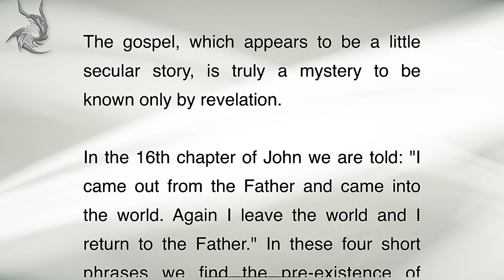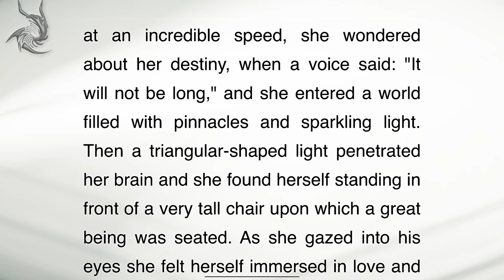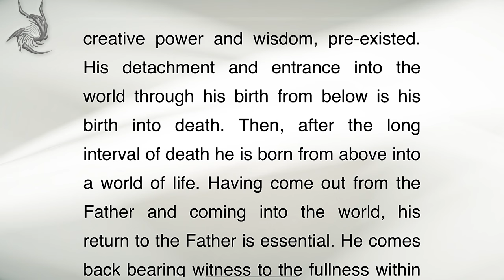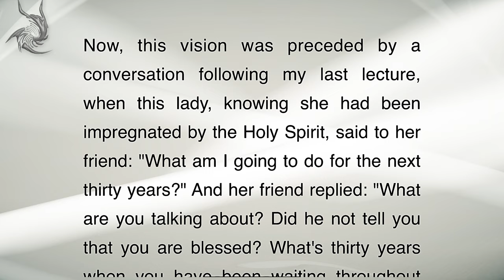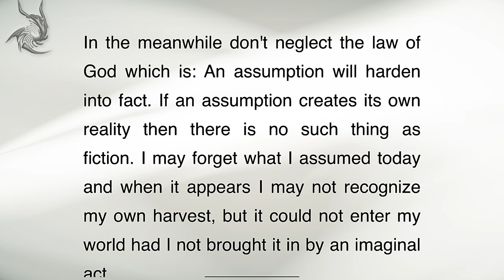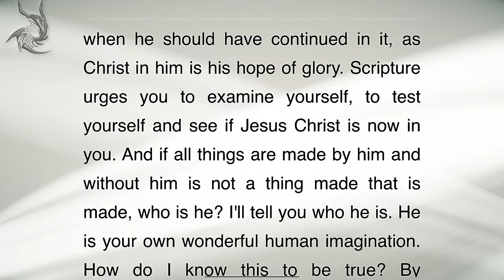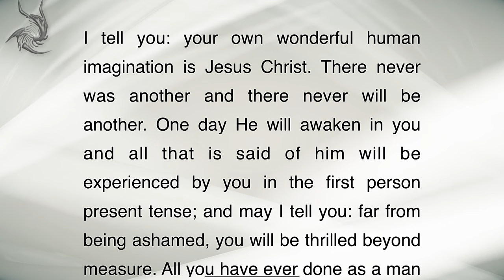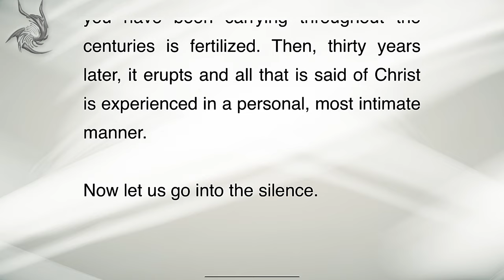He Is My Resurrection - Neville Goddard | Full Lecture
“Neville Goddard” lecture, “He Is My Resurrection”, was delivered on 28th June, 1968.